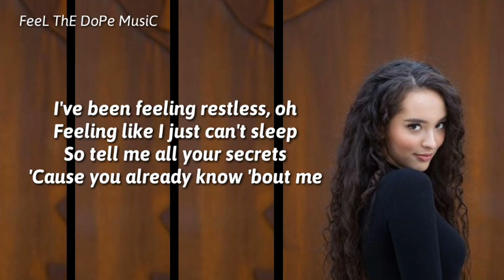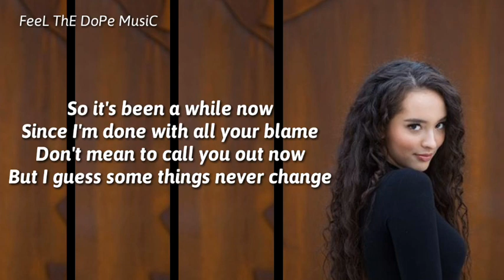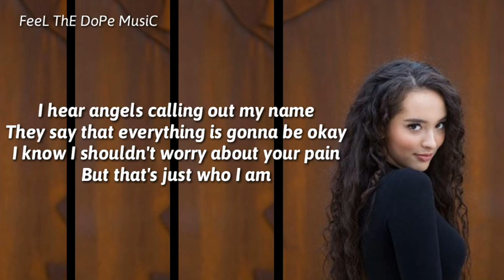Faouzia - Secrets (Lyrics)